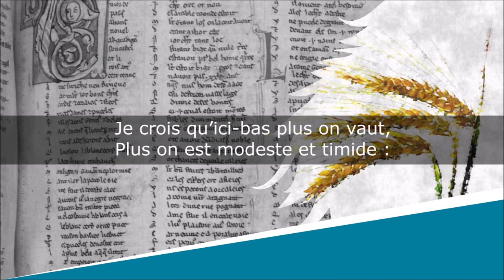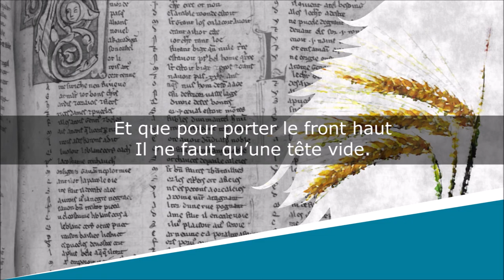Les Deux Epis - Fable - Marc Monnier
Les Deux Epis
Le Parnasse contemporain

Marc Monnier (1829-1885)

Lecture : AB
Portrait de couverture : AB d'après C. Richard
Illustration de fond : AB

Texte :
Deux épis se montraient naguère
L’un près de l’autre au champ jauni ;
L’un se tenait droit comme un I,
Sa charge étant assez légère ;
L’autre paraissait accablé,
Tant il portait de grains de blé.
Heureux les pauvres que nous sommes !
Les trésors du monde sont lourds,
Et trop de bien pèse toujours
Sur les épis et sur les hommes.

On pourrait tirer de ceci
Une autre leçon que voici
Et qui me paraît moins vulgaire ;
L’épi qui penche est le meilleur :
Il a son poids et sa valeur,
Tandis que l’autre n’en a guère.
Je crois qu’ici-bas plus on vaut,
Plus on est modeste et timide :
Et que pour porter le front haut
Il ne faut qu’une tête vide.